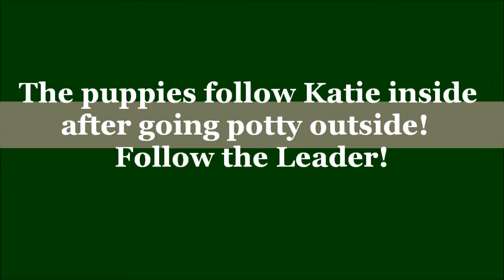Maggie x Trigger and Micro x Trigger Fall 2015 Puppies; Video 24, Follow Me